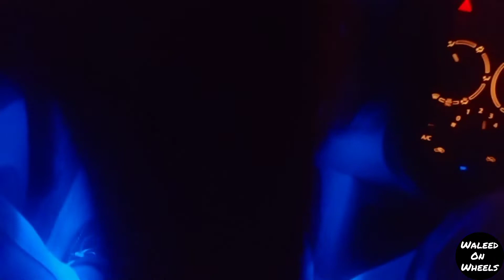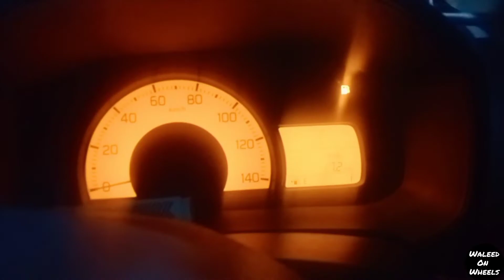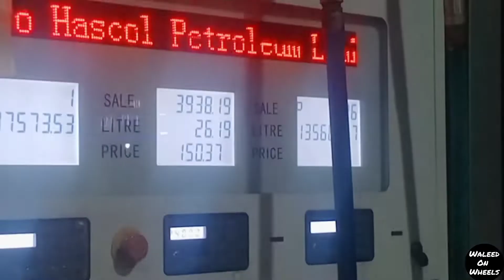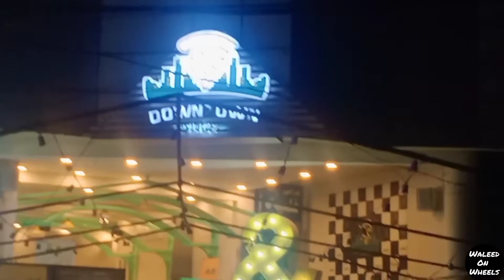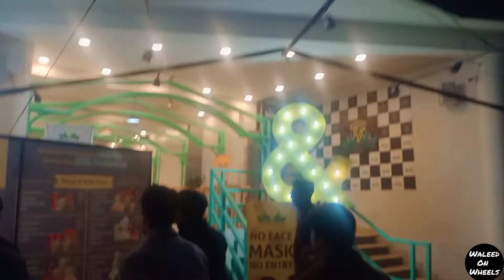Alto vs Honda Civic VTI ✌️|| Night Out With Friends ♥️|| Rash Driving 😍|| Pizza Party😋|| Bhai Bhai 😂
Alto vs Honda Civic VTI || Night Out With Friends || Rash Driving || Pizza Party || Bhai Bhai Bhai